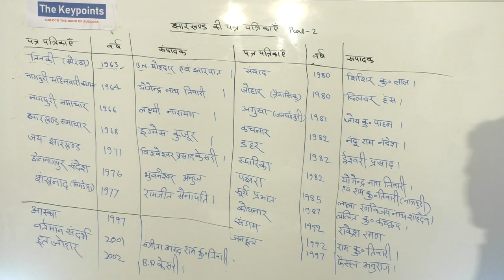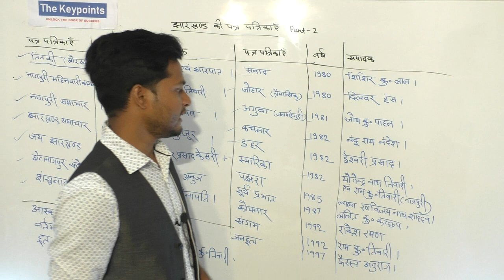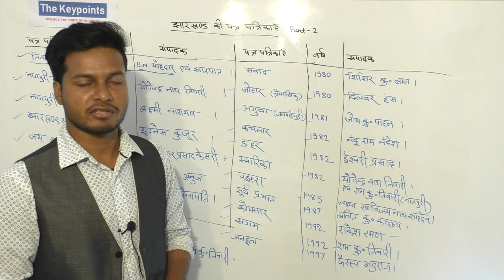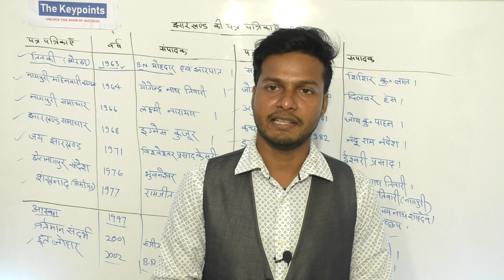JHARKHAND GK /GS|| पत्र पत्रिकाक़ऍं।।Part 2